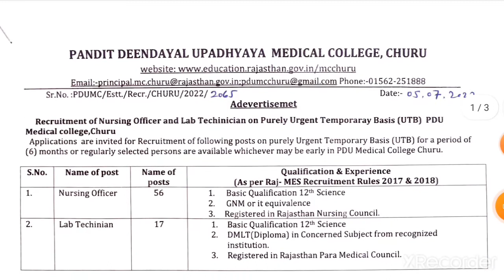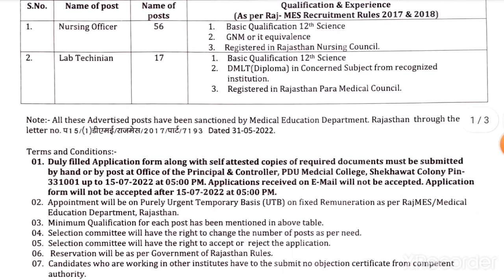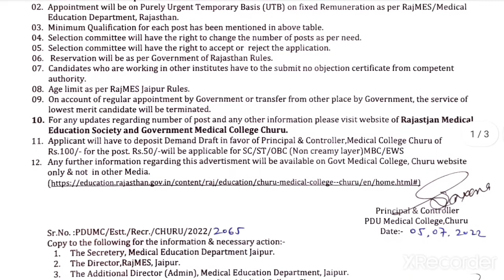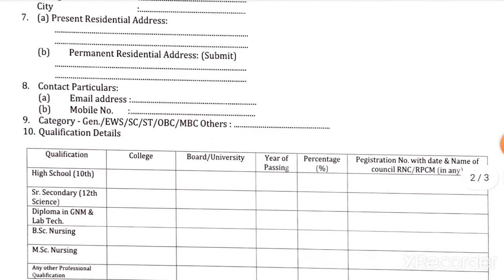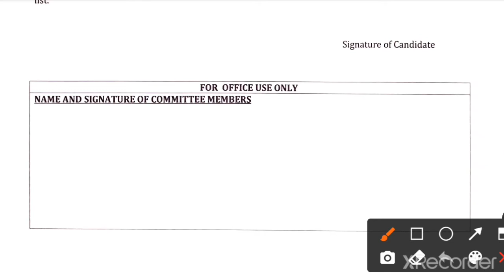Lab Technician & Nursing officer vacancy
Lab Technician and Nursing officer vacancy in Pandit din Dayal Upadhyay Medical college,churu ll